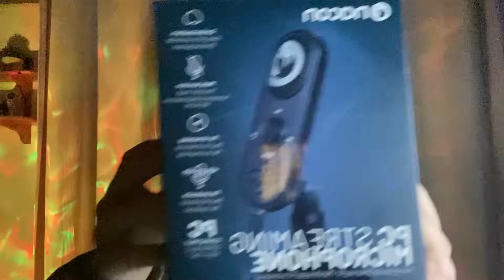ASMR - AVEC UN MICRO A 60€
bisous